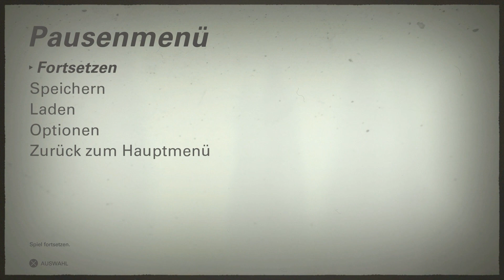Wolfenstein 2 - The New Colossus Let´s Play Part 8 (Deutsch)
Wolfenstein 2 - The New Colossus - Atombombe platziert